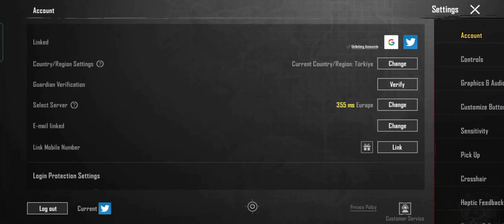Safe Method Unlink 3rd Email Or Number And Other Social Links PUBG Mobile || File Claim New Method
Plz friends 🇸 🇺 🇧 🇸 🇨 🇷 🇮 🇧 🇪